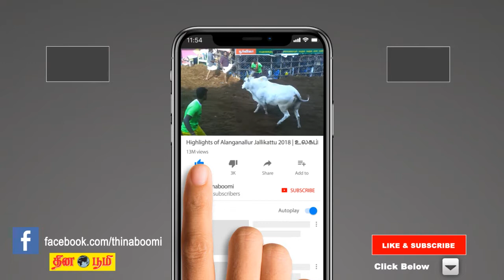California forest fire looks like hell on earth | கலிபோர்னியா தீ விபத்து காட்சிகள்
Paradise California forest fire really looks like hell on Earth.